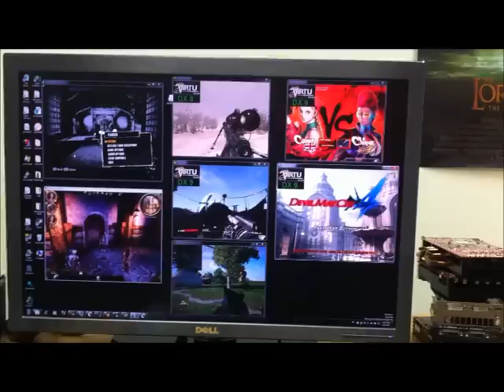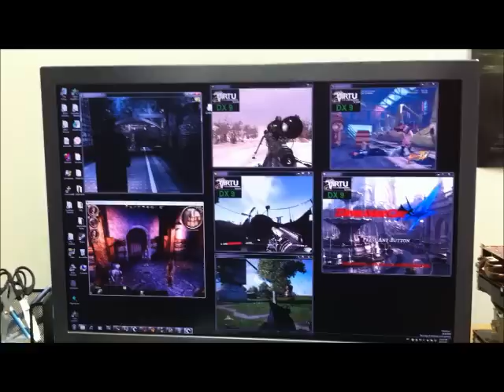GPU Server utilization & remote gaming/rendering